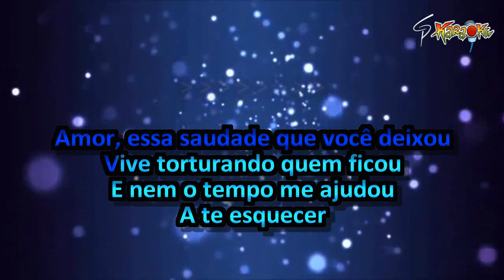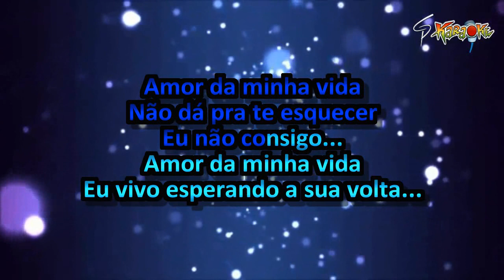Karaokê Calcinha Preta - Amor da Minha Vida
Bora de mais forró das antigas?! Especialmente pra galera que curte e acompanha o canal GP Karaokê, trazo hj a música "Amor da Minha Vida", da banda Calcinha Preta. Valeu!!!